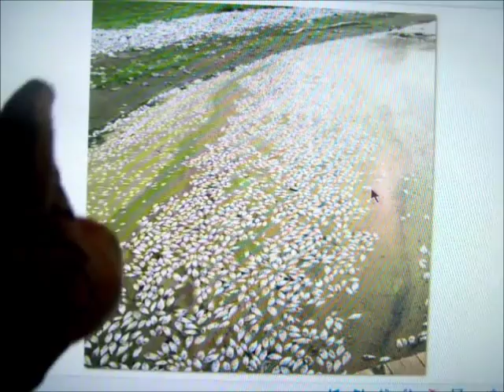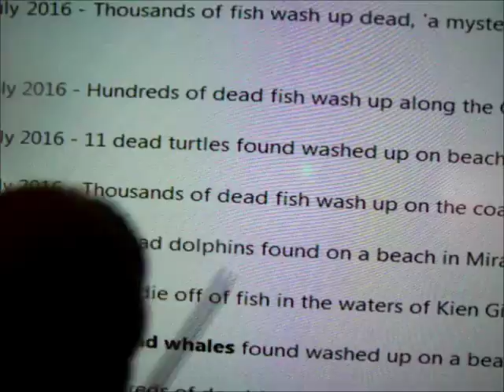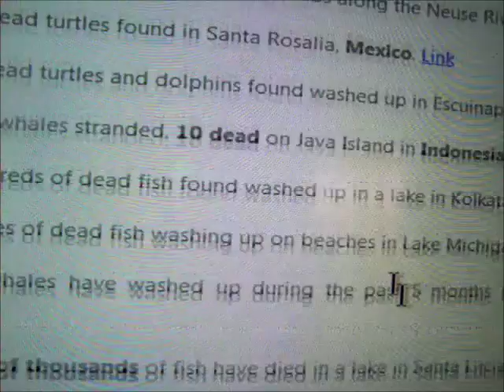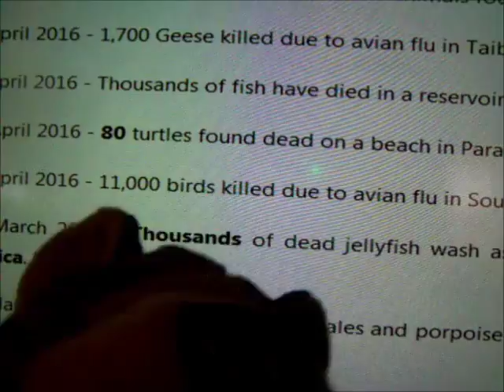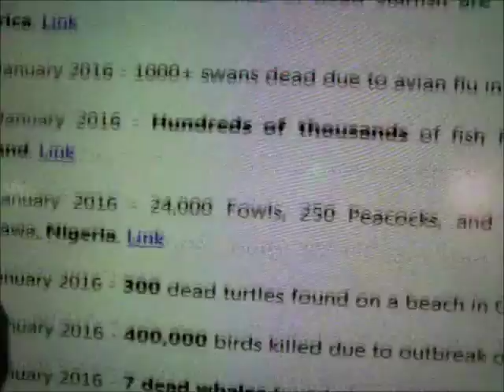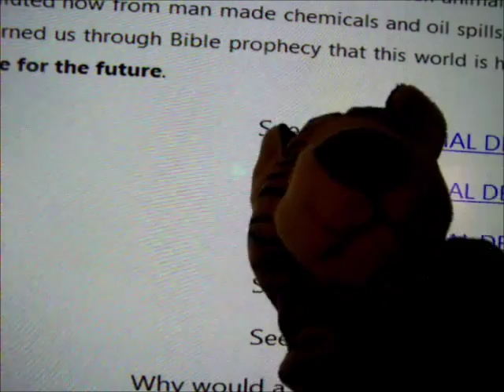Astro Tiger on Mass Animal Deaths part 1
A Biblical discussion on mass animal deaths.